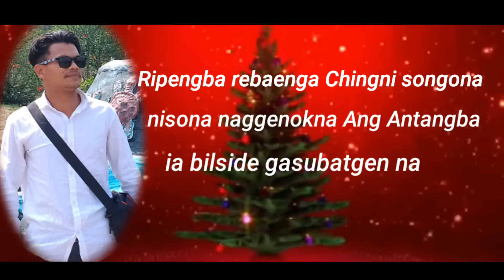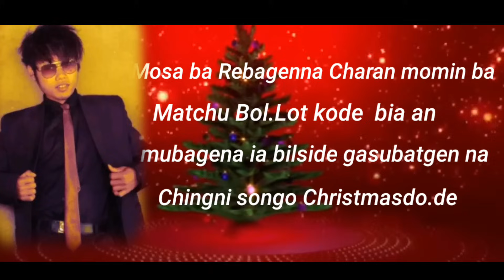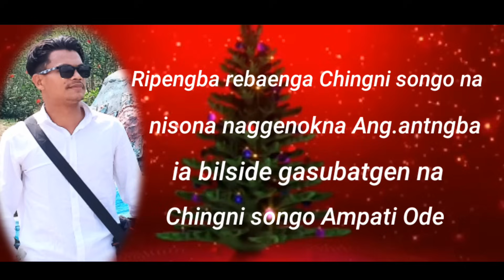Ripengba rebaengana Chingni songona. ( Full ) Christmas song /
iachi Ang Dake mingna mingsa talachengana gita namnika myna Ang.ia gitko tarioan.Amapti Songtang Noktangko gasunike de taria.Ongja indeba Christmas git ming Apsan taria.mingsan Apsan nai.Aro Angni Mandeni bimgko miksonge git ringra.a myna noba ia Manderang ko Angni jangitang. gimik gisik ra.ae dongnasan.ringa ming Apsan nai.Angni gualni ongode Angko Kem kapachina Kasapai. Sir.rang aro Madam.rang